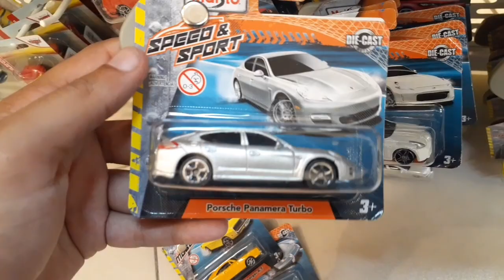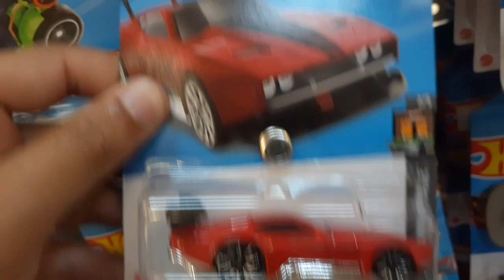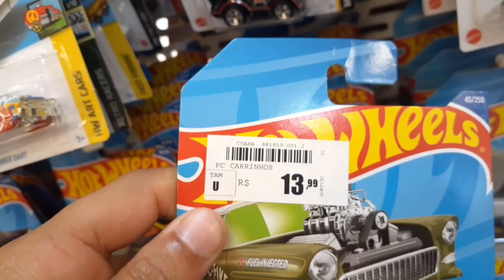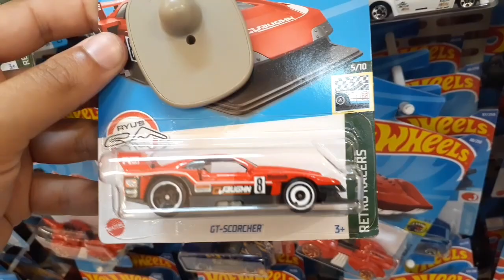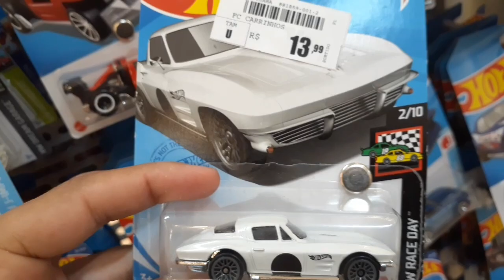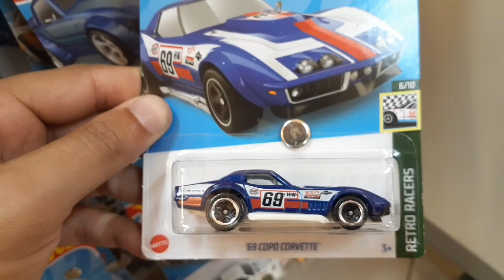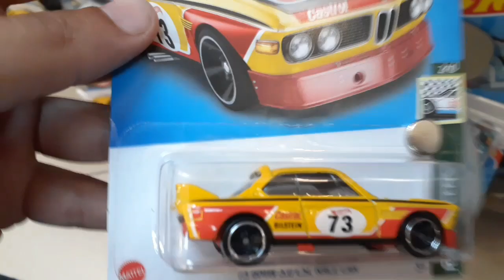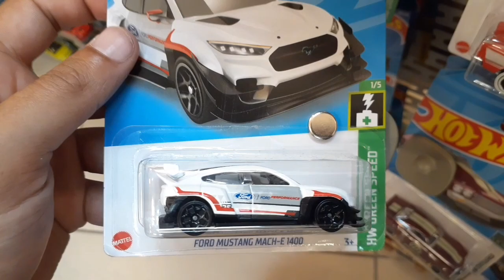HOT WHEELS CAÇANDO PARTE 2!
Sejam Bem vindos ao canal Bruno Ferreira com muitos conteúdos legais para todos vocês do canal!